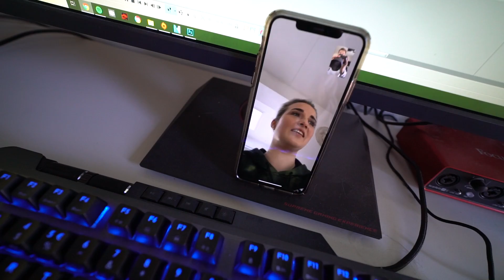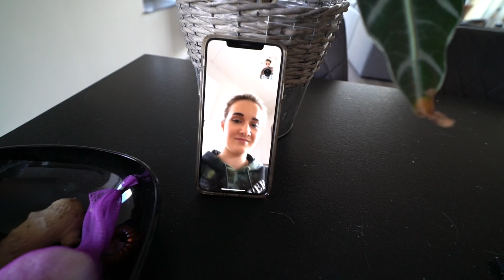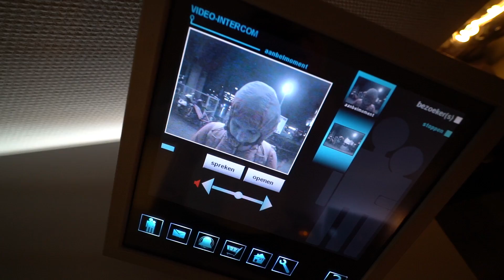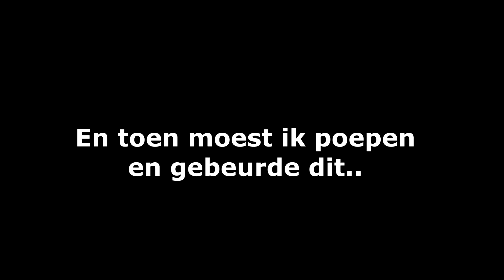HET NOODALARM VAN HET GEBOUW GAAT AF!